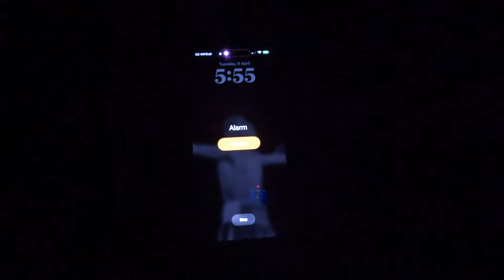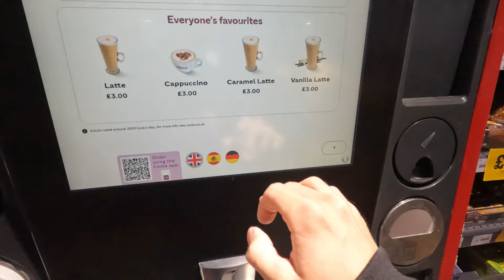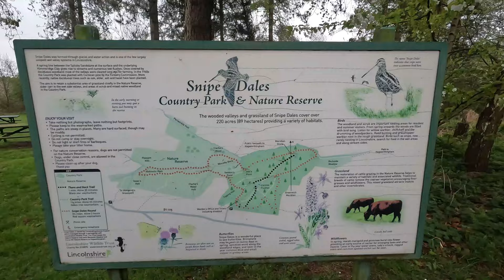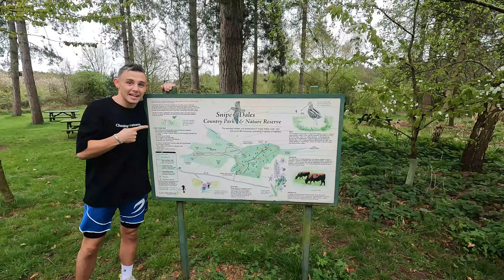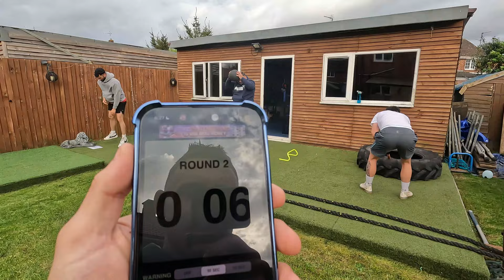A DAY IN THE LIFE OF A PRO BOXER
Here is what a day in my life looks like as a 20 year old professional boxer. I am not currently in training camp as i dont have a date for my next fight yet. However, i am still training almost everyday to keep fit and ready for when that date comes in!
So in this video you will get an insight on how i manage working as well as training at a professional level. I hope you all enjoy!
If you have any questions or have any videos you would like to see in the future make sure you drop them in the COMMENTS!